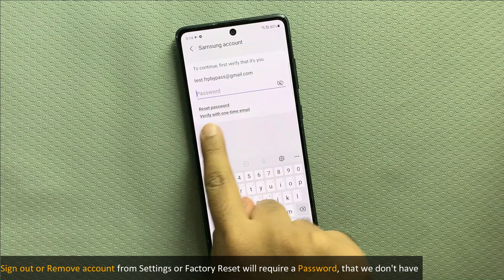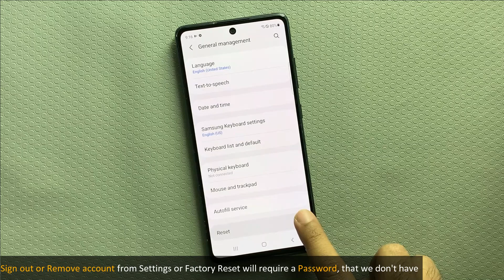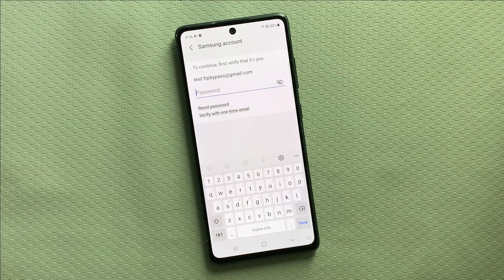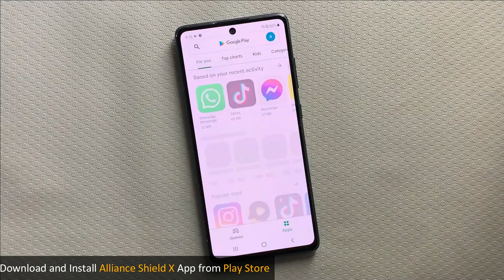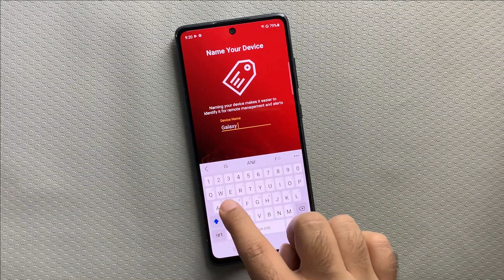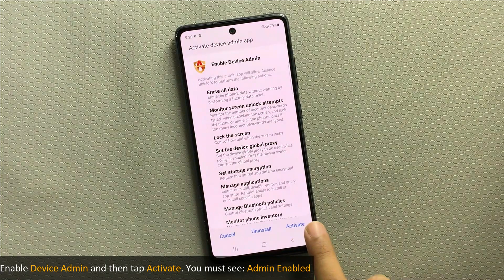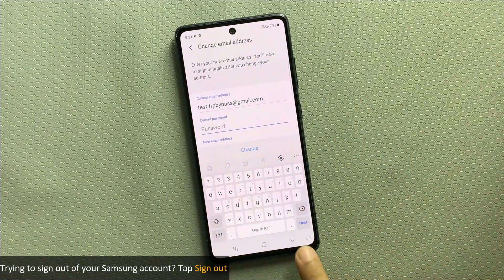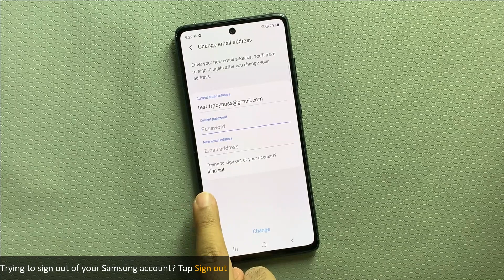SAMSUNG Galaxy S20/S20 FE - Unlock/Remove Samsung Account without Password - Android 11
How to Bypass/Remove Samsung account lock from Galaxy S20/S20+/S20 FE without Password. Sign out Samsung account, without password. Log out Samsung account without password.

Mohammad Ali